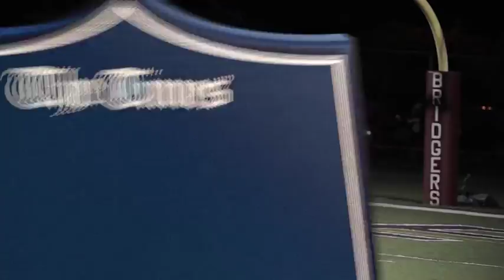Game On Beaver County: WPIAL championships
Originally Published 11/21/2016 - Andrew Chiappazzi and Mike Bires preview Saturday's WPIAL championship games that include Aliquippa and Central Valley. They also chat with Aliquippa's Jassir Jordan and spotlight Central Valley's Saad Jaber.
Thu, 26 Nov 2015